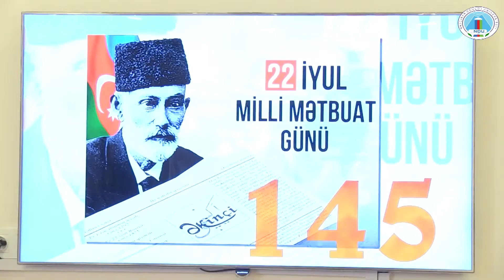N D U UTV Xəbər 22 07 2020